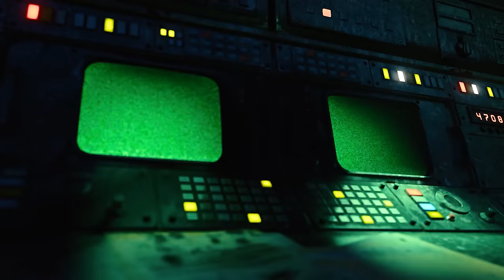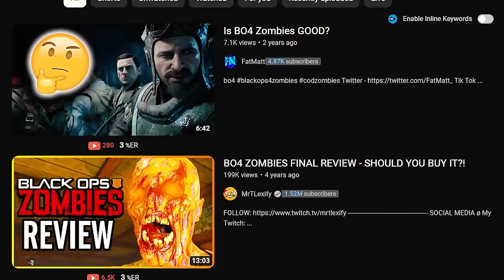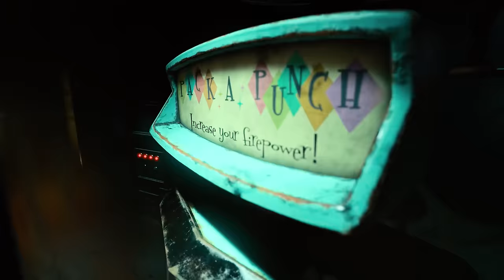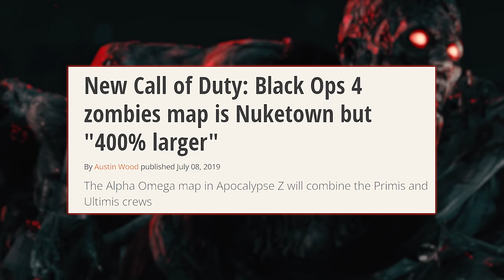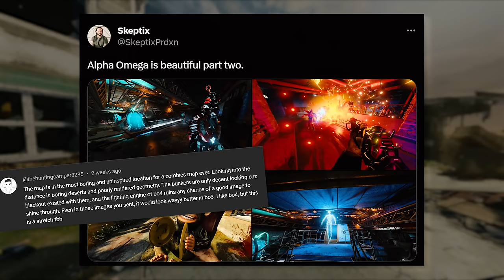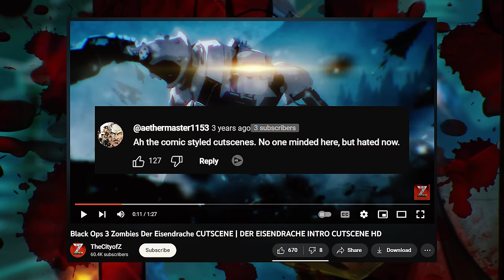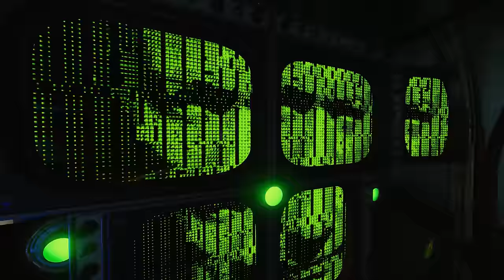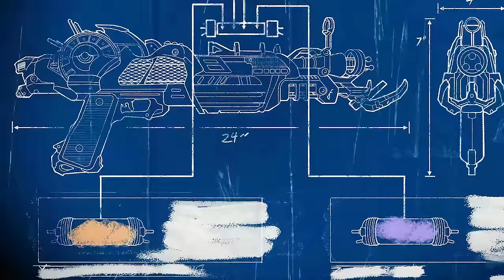How Alpha Omega CRUSHED All Hope In Treyarch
Let's talk about how Alpha Omega CRUSHED all hope in Treyarch?! The Black Ops 4 life cycle was a wild ride and the Chaos Story was getting all the love and support, leaving the 10 year long Aether story finale to be left in the dust. Were the reimagining's intentional? We will never know. But despite the developers missteps regarding the content offering of Black Ops 4 Zombies, did Alpha Omega really deserve all the disdain it received on its launch day?

Time Stamps
Intro 00:00
Map History 03:30
Map Retrospective 07:03
Gameplay 28:10
Side Modes 41:13
Conclusion 43:35

Thumbnail Art:  @Hybs